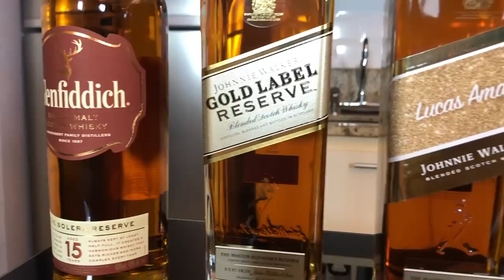COMO APRECIAR WHISKY COM ELEGÂNCIA E SOFISTICAÇÃO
O Whisky é normalmente associada a bom gosto e sofisticação. No entanto, muitos fatores podem alterar sua experiência com a bebida: single malt ou blended, cowboy ou com gelo, gelo quadrado ou redondo, que tipo de copo? No vídeo de hoje eu vou mostrar pra você como aproveitar o melhor dessa bebida tão especial. E vou ensinar a preparar um drink clássico à base de whisky, que está sempre presente nos bares e hotéis mais luxuosos do mundo todo.